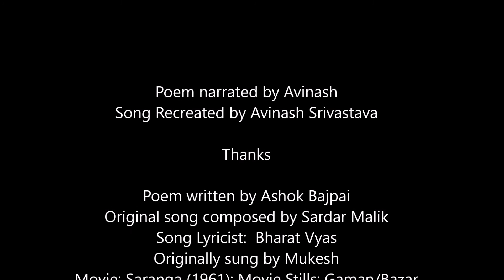Saranga Teri Yaad Mein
हर उस "सारंगा" के लिए जो अपनी खुशी और ख्वाहिशें छोड़ कर एक भीड़ का हिस्सा बन गयी..
और उसके लिए जिसकी "सारंगा" छिन गयी/छीन ली गयी.

This song has been taken from the movie "Saranga" and originally sung by Mukesh. This is my humble tribute to all great writers and composers of Indian Cinema. I have tried something new for the video and hope you all will like it. Thanks to the director and actors of Gaman & Bazar. Enjoy!!